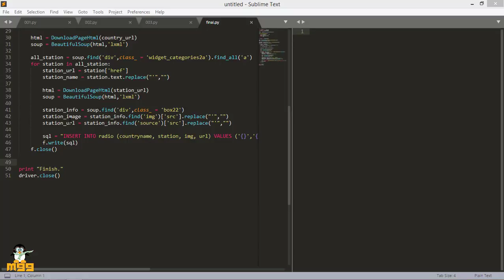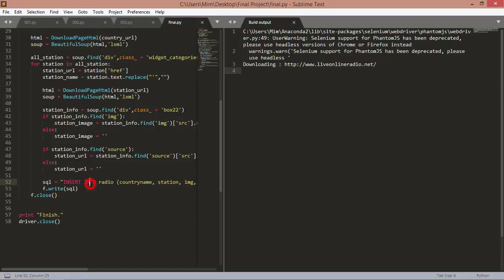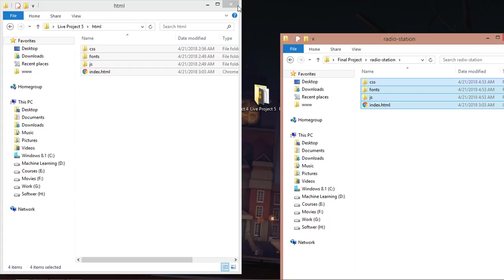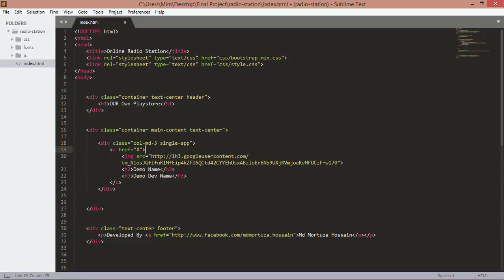Web Scraping ( 37 Final Project (Part 2) )